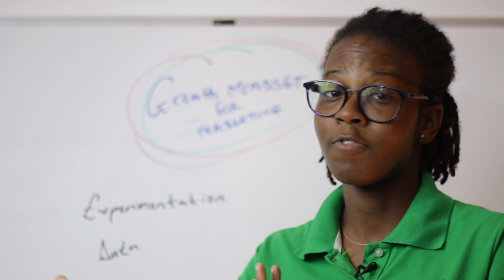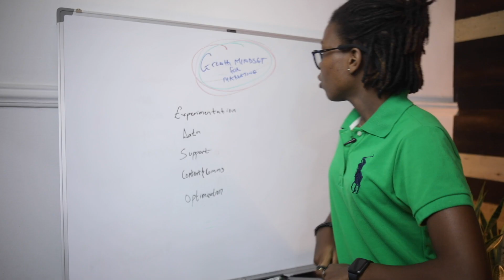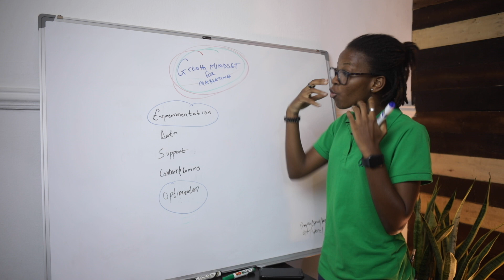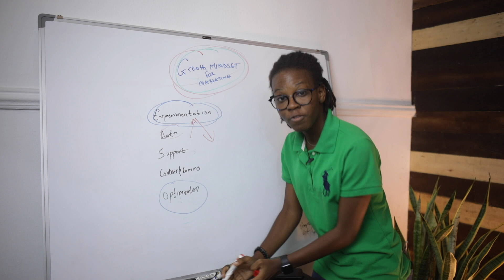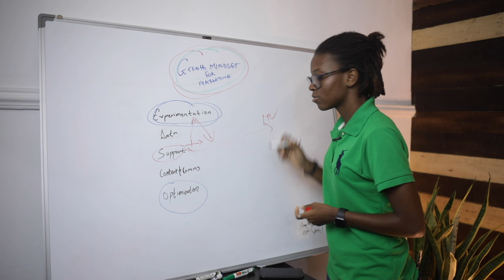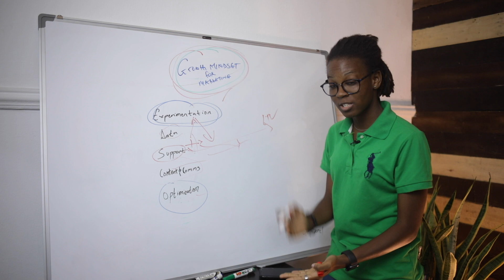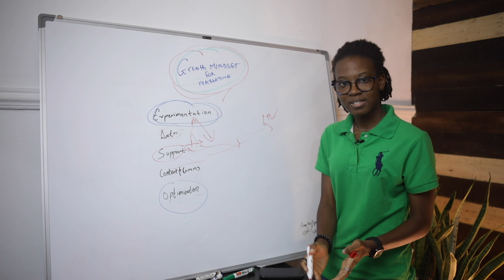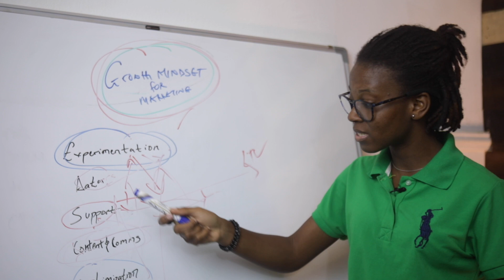The 5 Important Characteristics of a Growth Hacking Mindset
What is Growth Hacking? Why is it essential in Product and Digital Marketing? How can become a growth marketer or develop a growth mindset to improve marketing efforts? In this video, I explain the 5 most essentials components of growth hacking mentality for marketers.